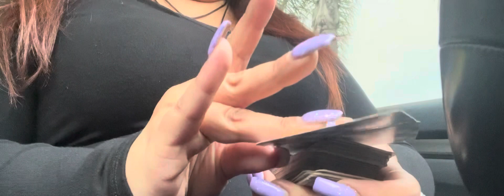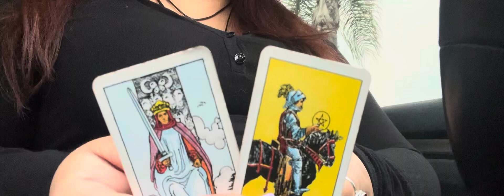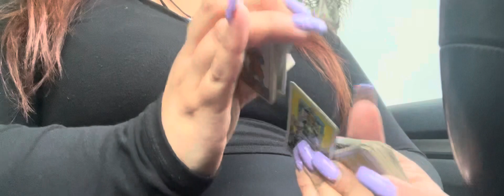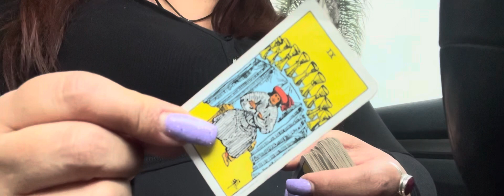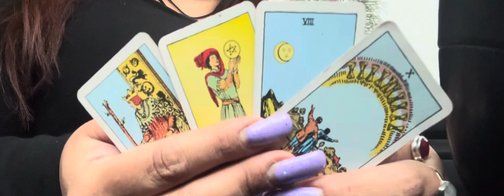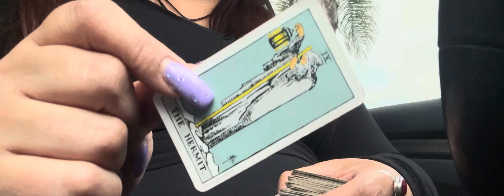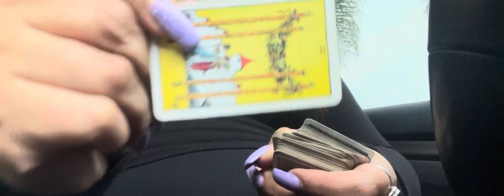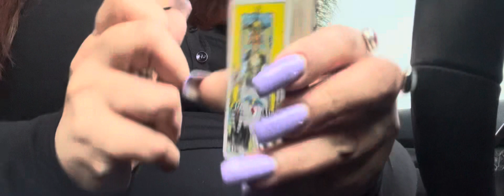RANDOM MESSAGES FULL MOON SAGITTARIUS 🔥🧿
✨🦋Join Membership 🦋✨